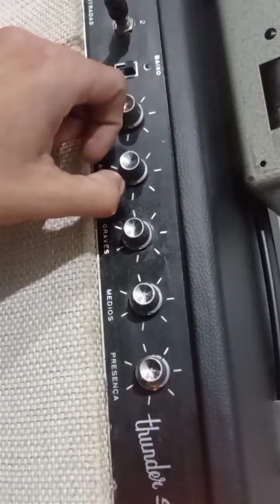Galera fazendo um som no ThunderSound 1966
Amplificador Giannini Thunder Sound 1 66 e Tremendão T 3 fazendo um som